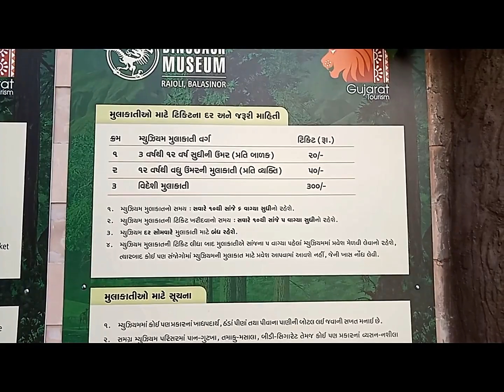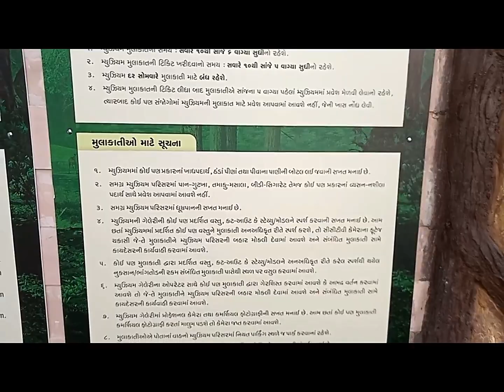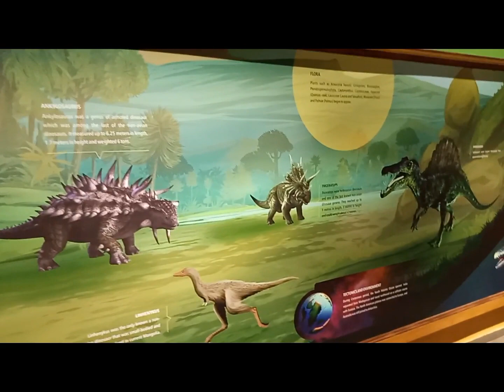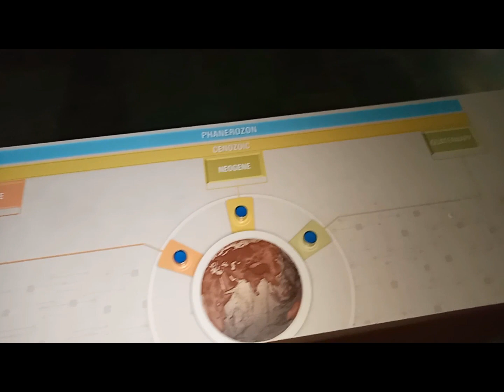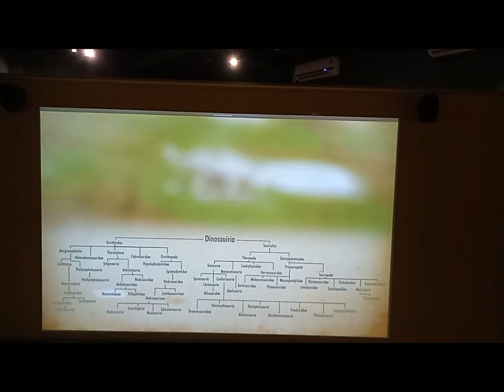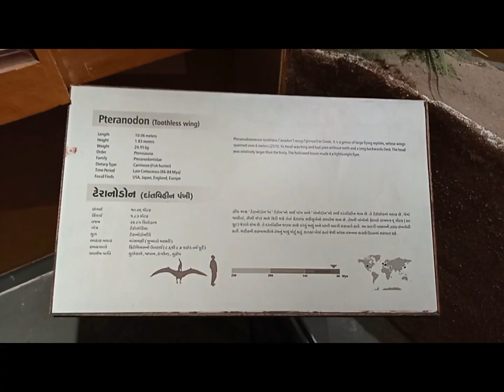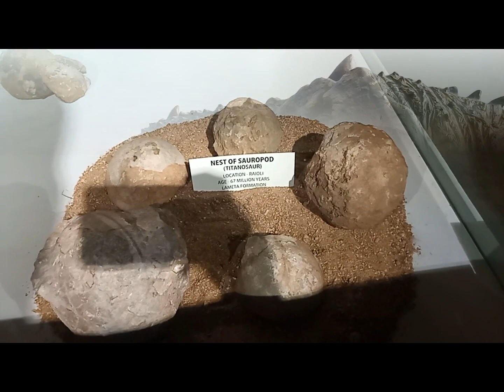બાલાસિનોર ડાયનોસોર મ્યુઝિયમ અને પાર્ક part-1|balasinor dinosaur museum and park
દોસ્તો આ ડાયનોસોર મ્યુઝિયમ અને પાર્ક ગુજરાત ના બાલાસિનોર તાલુકાના raiyoli ગામ માં આવેલ છે. આખા વિશ્વમાં આવા ફક્ત 3 જ મ્યુઝિયમ અને પાર્ક છે. જેમાંનું એક આપણા દેશમાં અને એ પણ આપણા ગુજરાત માં છે., જે આપણા સૌ ગુજરાતીઓ માટે ગૌરવની વાત કહી શકાય.

@00:41 વિશ્વની સૌથી મોટી નહી પણ બીજા નંબર ની સૌથી મોટી સાઈટ.